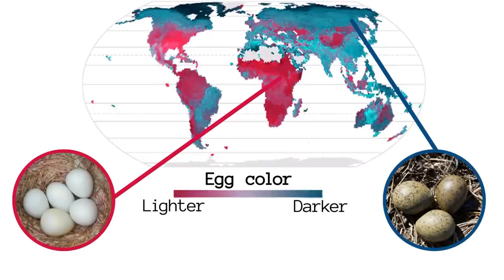Stingray Gives Birth to 1 Child Per Second Because There Is a Shark Nearby